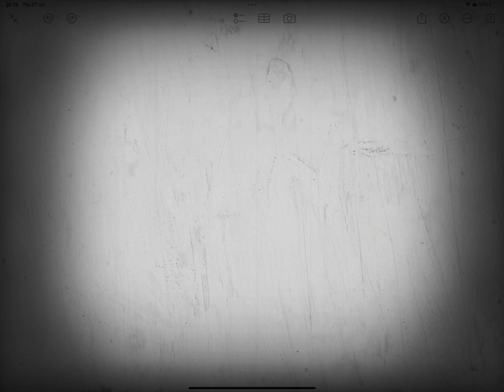Sonic part two